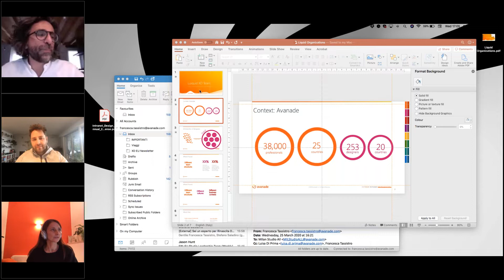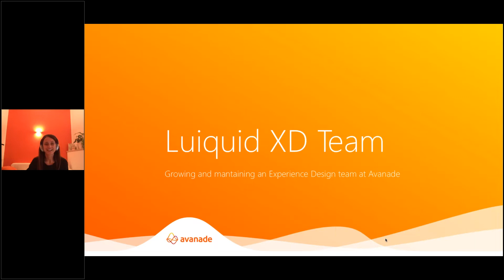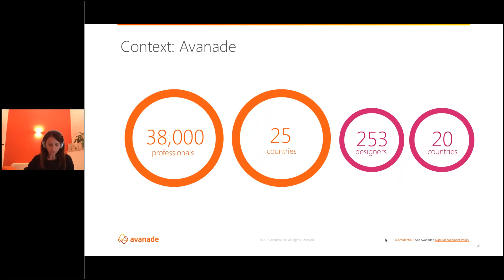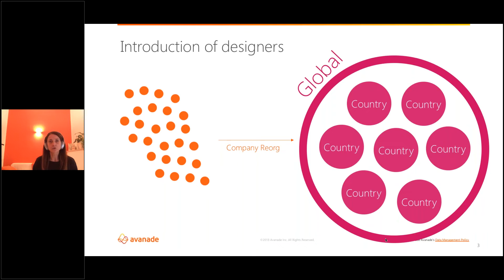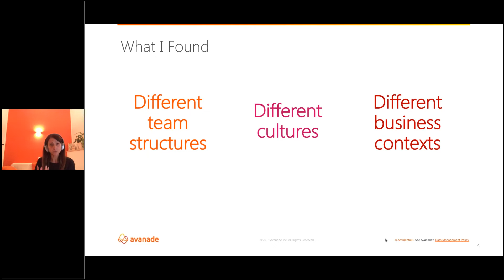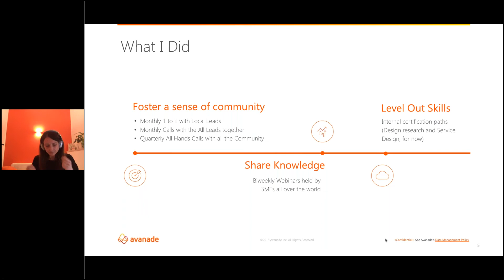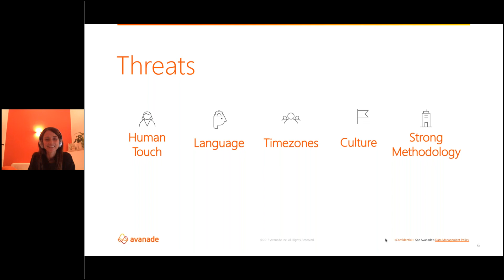Conversa(c)tion about Liquid Organizations - Mashub&Copernico w/ Rinascita Digitale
Luca Mascaro e Francesca Tassistro.
Come gestire lo sviluppo del talento, del metodo e di una visione comune nelle organizzazioni liquide? Lo scopriremo nel terzo appuntamento di conversa(c)tion, il nuovo format di Copernico e Mashub, che per l’occasione sbarca online su Rinascita Digitale.